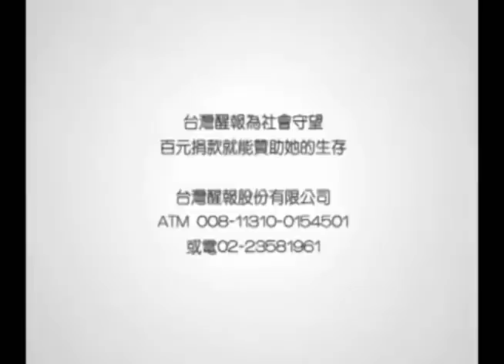豬探長又回來了！ 如果劇團推續集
睽違7年的豬探長又回來了！「如果兒童劇團」這次帶來的兒童推理歌舞劇《豬探長秘密檔案2-蘇東坡密碼》將在6月22日至7月1日於台北城市舞台登場，要帶著觀眾一起進入兒童版的密碼追逐戰。團長趙自強表示，小朋友很喜歡可以動腦筋，又緊張刺激的動物推理故事。

「如果兒童劇團」2005年在國家戲劇院演出第一集的《豬探長秘密檔案》，大受好評，更成為台灣唯一受聯合國教科文組織邀請參與「第31屆世界戲劇節」的表演團隊。睽違7年，原班人馬推出《豬探長秘密檔案2-蘇東坡密碼》。

趙自強表示，這次很特別的是舞台上有3到4層投影技術，呈現豬探長腦中的推理過程。他強調，跟7年前不同的地方，除了編導技術和服裝道具的升級之外，是劇情的推理張力和故事豐富性。劇情包括動態與靜態情節、思考與追逐，以及好人和壞人的對立，精彩可期。

談到角色的設定，趙自強說：「為什麼選擇豬呢？很多人覺得豬很笨，動作又緩慢，但是豬探長偏偏就不是這樣子的角色。我們不要有成見，要有新的想法。」他認為，藉由豬探長的推理思考，要推翻豬的刻板印象。

《豬探長秘密檔案2-蘇東坡密碼》從6月22日至7月1日，兩週連續12場；首站台北城市舞台，接下來是桃園多功能展演中心和新竹縣文化局演藝廳，9月則是在台中市文化局中山堂。